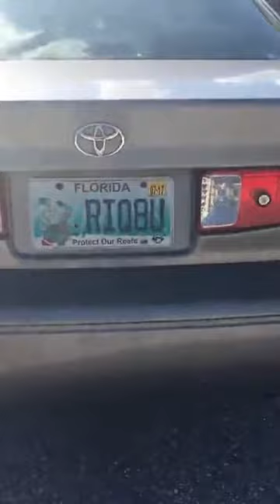Unhinged Karen tries to run over teenage boy